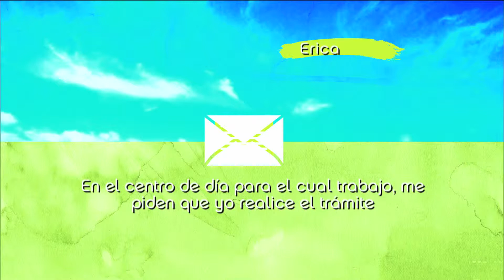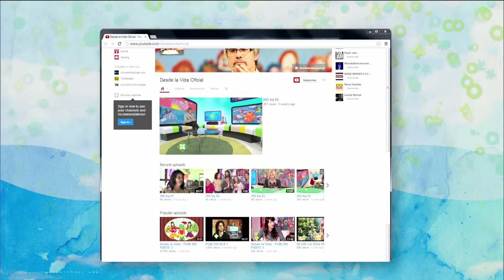DESDE LA VIDA 21/12/13 PGM 322 bq 02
SAN MARTIN DE LOS ANDES ACCESIBLE. WALTER NOTERO. ACCESO A LA JUSTICIA PROGRAMA NACIONAL ADAJUS.